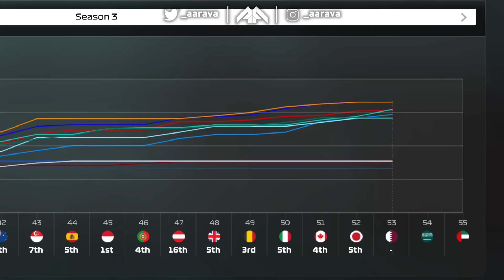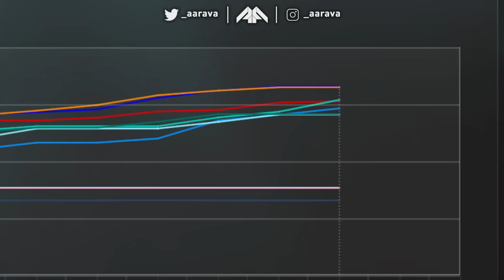MAJOR TYRE WEAR AT QATAR! TEAM-MATES CRASH! HUGE RACE FOR THE TITLE! - F1 23 MY TEAM CAREER Part 53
Season 3, Part 53: Qatar Grand Prix

Livery Mods:
My Team - Myself
Mercedes - Myself